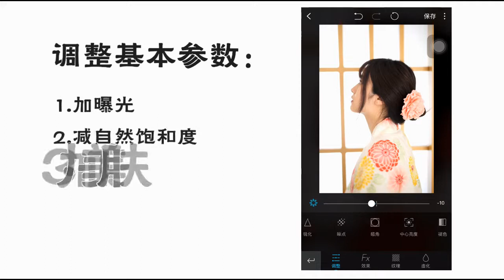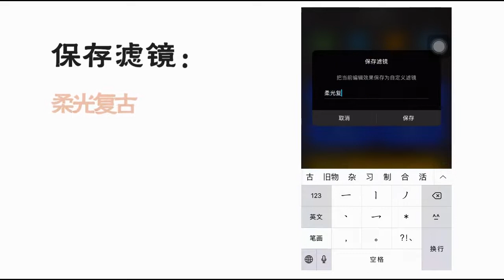柔光复古风手机调色教程，原来温柔可以这么简单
复古柔光调色教程